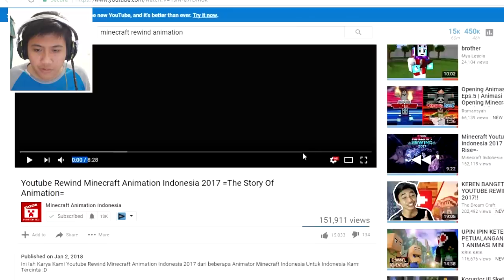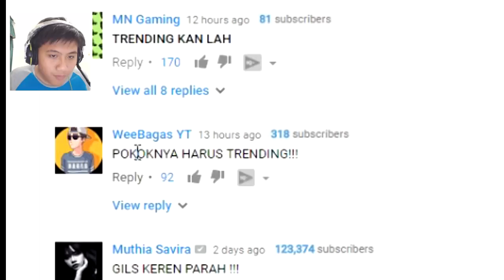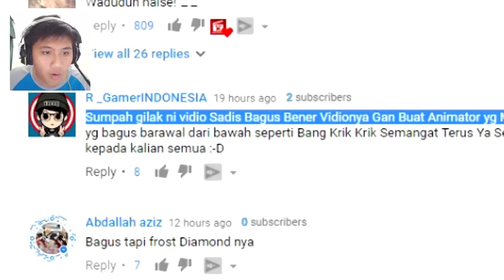Kamu main minecraft? Wajib nonton ini!!! - Minecraft Rewind Animation Indonesia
Kamu main minecraft? Wajib nonton ini!!! - Minecraft Indonesia

Roblox
Roblox Indonesia
BeaconCream